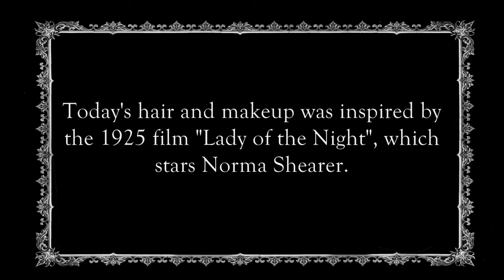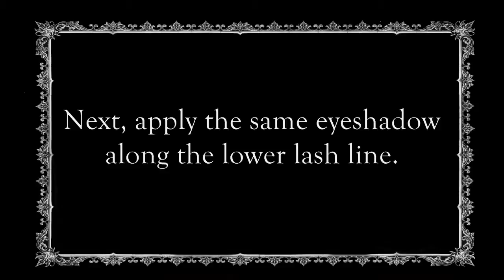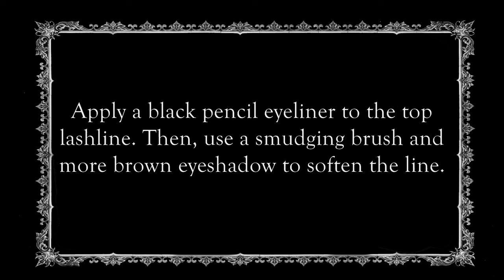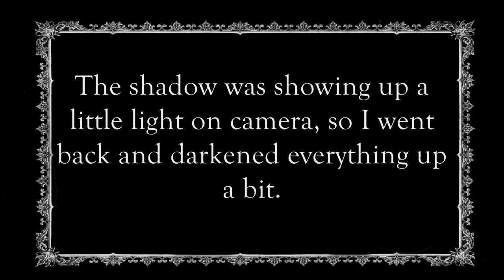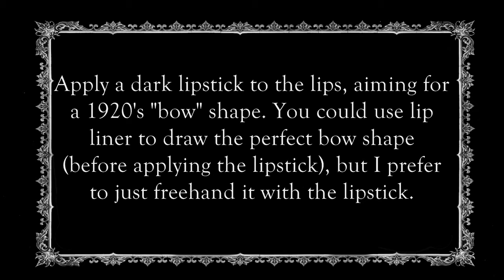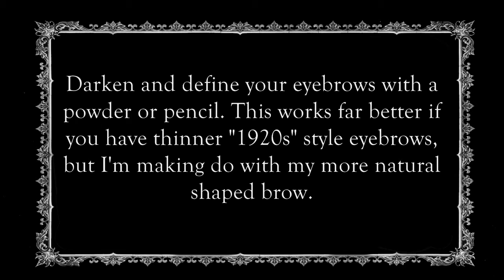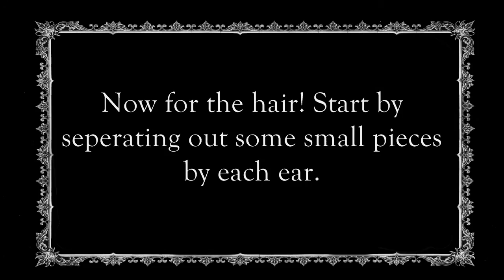Lady of the Night ~ 1920s Norma Shearer Inspired Hair and Makeup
Today's style is inspired by the 1925 film "Lady of the Night". The look I am trying to replicate can be seen
This look is a lot more vamp-ish than I normally do, but it was fun to try something a little wild. The effect is perhaps a bit costume-y, which  would be great for Halloween or a Roaring Twenties party. The best part is that the hair requires minimal effort and no marcel waving!

Sorry for the absence of a video last week. I did film a great 1930's style with my friend, but due to technical issues the footage we shot isn't worth posting. Since she is back home now (she lives on the other side of the country at the moment), we will have to wait until she comes back at Christmas to re-film it.